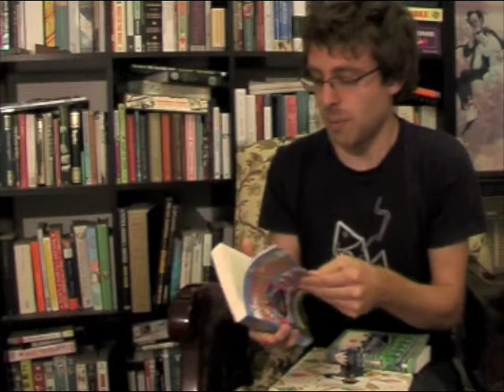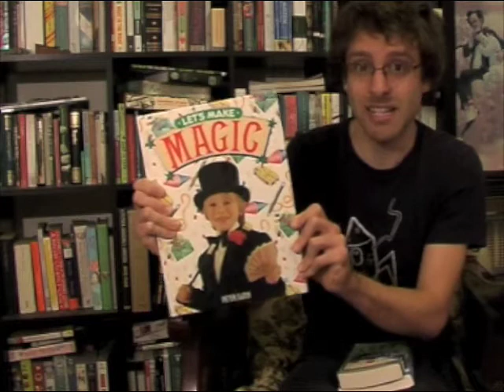The Greatest Blogger in the World gets a reading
A beginning, middle and end book reading; includes a reading from my book The Greatest Blogger in the World about a boy called Charlie who enters a competition to win the url